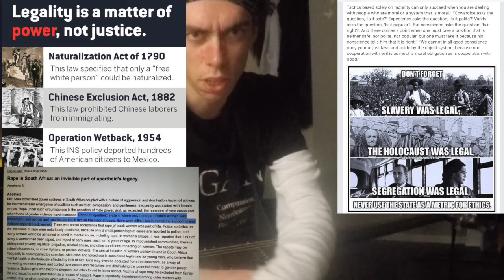cops are hypocrites and or puppets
We were Just Following orders. is what we always hear from the oppressors minions.'
like in World War II when so much Nazis use the trump card' of just following orders.
 'superior order'

forget not it was completely legal in Nazi Germany in the time.  with their are doing.' under Hitler's rule.'
 this fallacy [[ an 'appeal to social contract' or appeal to the status quo fallacy]]   is also used lot of the time by law enforcement groups like the police or cops against social justice movements or activist groups.'

laws are not equal to 'Justice'. law are equal to power 'laws' are equal to 'might' not 'right'

in apartheid south Africa only white  woman can be raped
if you was a black woman and you go to the cops they will say black people cannot be rape according to the law.
and most likely they will laugh you out.'

probably in the same way that carnists laugh. when you say then cows are raped in the dairy industry

n Australia
above 1967 aboriginals
where classified under.
 the flora and fauna act

Letter 7.note 3,
of J H hammond's letters in defense of slavery.